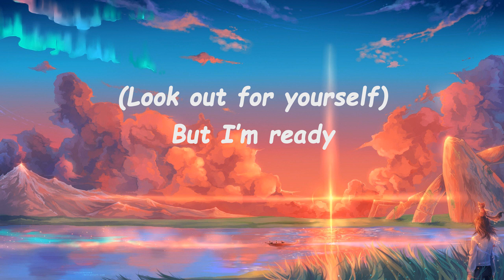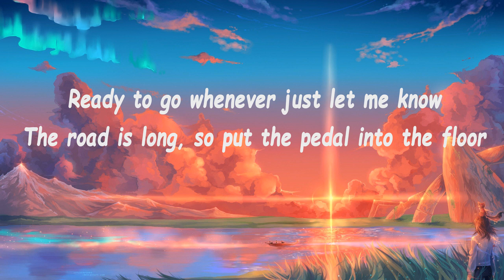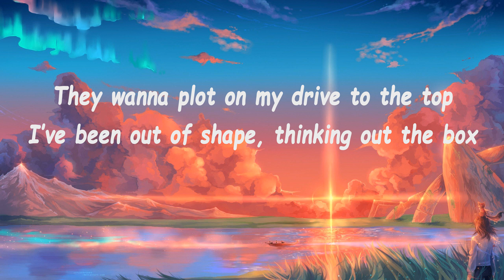Imagine Dragons, Jid-Enemy (Lyrics)